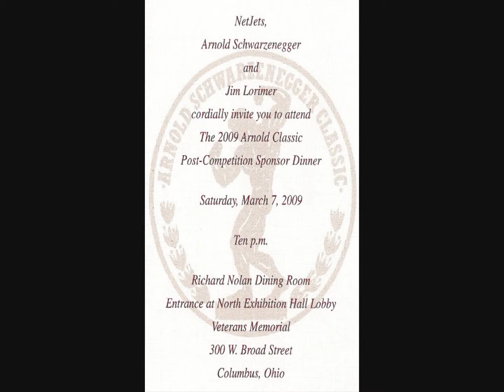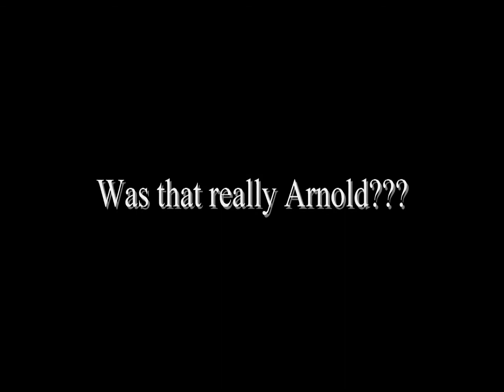Nick Scott, Arnold Schwarzenegger & Bodybuilding com - 2009 Arnold Classic Dinner